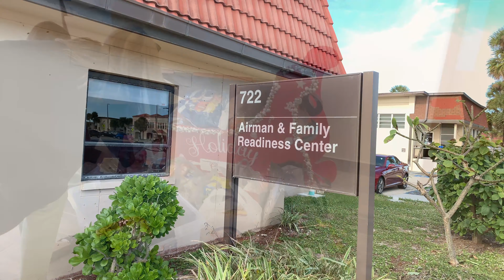Patrick AFB Holiday Cookie Drive, Covid Style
The Diamond One Teams delivers goodies for the Airmen living in the dorms at Patrick AFB, FL.  The goodies were donated by our amazing customers!